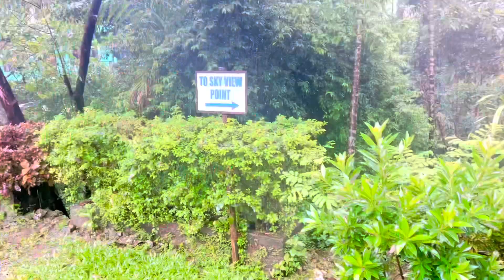Meghalaya Tour Only In 2000/- | All India Ride On Sports Bike | Day - 15| Full Budget Tour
It takes alot of effort creating such videos so help me to reach more people by sharing it with your friends and family

Must follow on my insta

All item i use in vlog
Canon m50mark ii
Iphone 13promax

Thoda casual hai par aap support karoge tho aage badha jaa skta hai